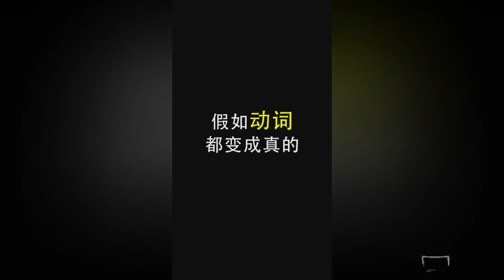【爆笑名场面】假如所有动词都变成真的